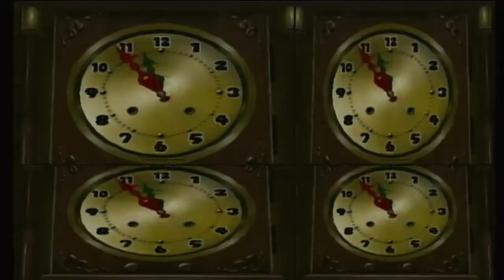Mario Party 8 - Episode 1: DK's Treetop Temple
Hi guys! Today we are playing some Mario Party 8 with The SplitScreenSquad!